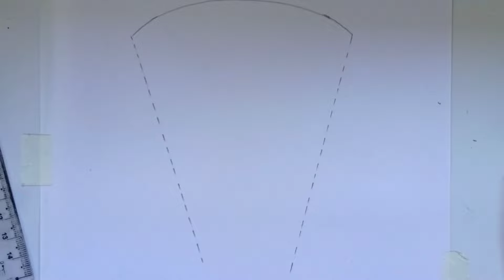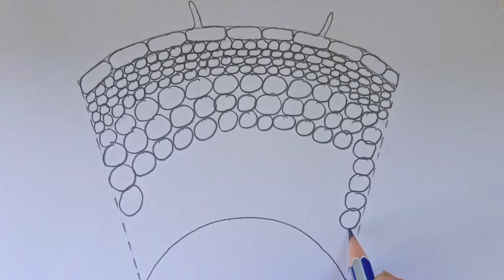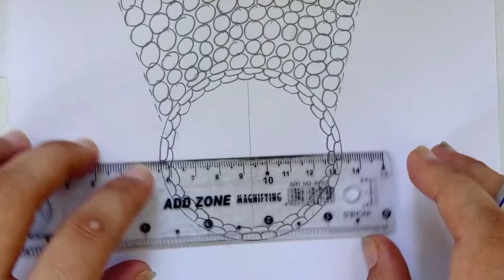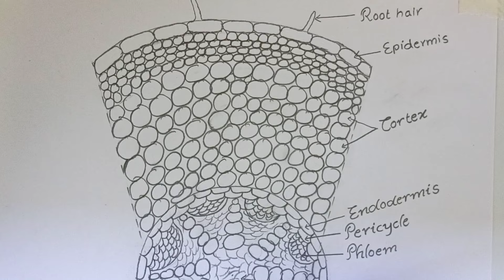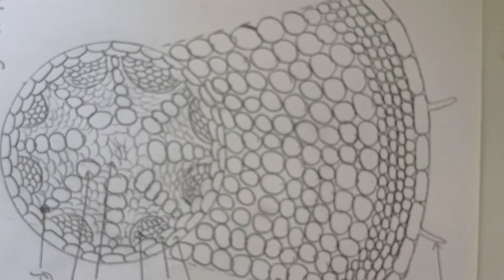How to draw transverse section of monocut root || Labelled diagram of monocut root